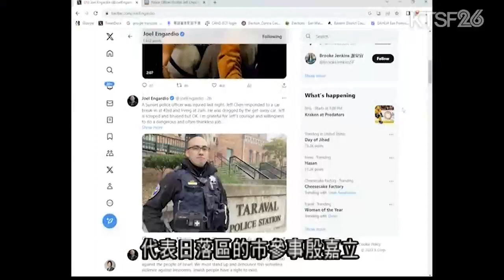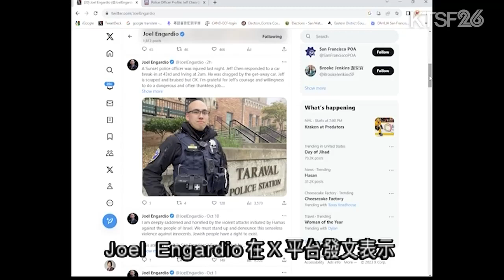日落區一警員被匪徒開車拖行 10.12（粵）